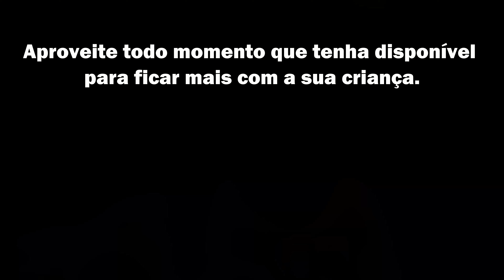EDUCAÇÃO: IMPORTÂNCIA DAS ATIVIDADES DE FÉRIAS PARA CRIANÇAS E ADOLESCENTES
As férias de verão são momentos marcantes para todos nós, mas além de memórias incríveis, as diferentes atividades deste período ajudam no desenvolvimento global da criança e do adolescente!